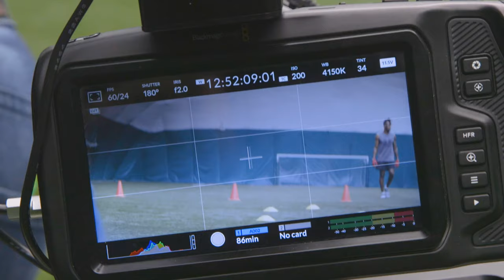Behind the Scenes │ NY Giant Logan Ryan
In June 2021, I had the awesome opportunity to shoot interviews and commercial content with some NFL Pro's from the New York Giants.  This was a 2 location shoot with Logan Ryan, capturing performance footage in an indoor turf field and wrapping up with interviews in the studio. This is raw footage shot by Jack Heir of the full day's production.